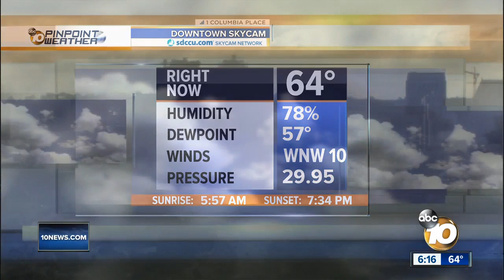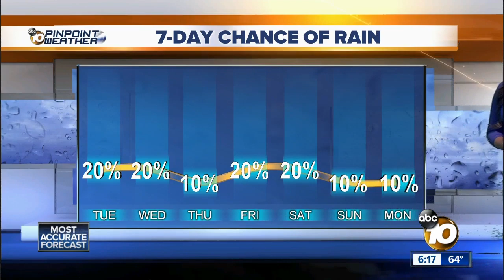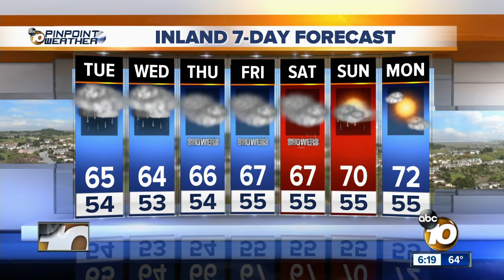10News Pinpoint Weather with Meteorologist Angelica Campos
Monday’s forecast for May 6, 2019 San Diego’s Most Accurate Forecast